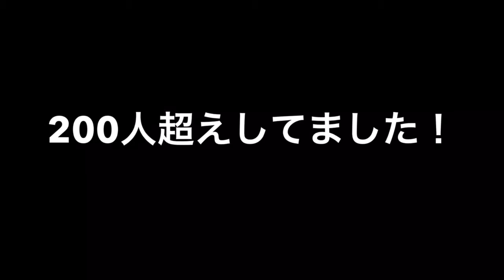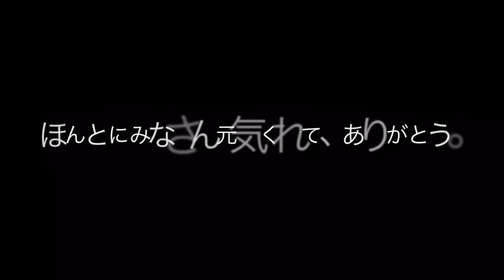チャンネル登録200超えました！みんな、本当に元気ありがとうございます。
みなさん本当に毎日、見てくれてありがとうございます。
毎日、どんな動画出そうかなとか考えるの個人的に楽しくてたまらないです。
でも、たまにつまらないとか言われちゃうけど、
なんでだろうって思ってそれについてちゃんと疑問を持って少しずつ進んで来ました。
正直自分はユーチューバーじゃないです。
ただの動画載せて遊ぶ人です。

だけど、ユーチューバーみたいに凝ったことしないというにも自分だけのこだわりがあって、
編集はあまりせずに、
みんなが撮る普段の動画に近い状態で載せたいからってのが自分のこだわりです。
が、それの楽しみをなんとかみんなにもっと共有したくてです！
確かにそれは地味ですが、
地味でいいんです。
飾りはいらない、とにかく面白いとか、つまんないとか、
ツール関連なら役に立つとか言われれば俺は満足です(∩ω-)
と思いながら毎日動画作成とかをしてました！

でも、一部の人に共有できたのか、
200人のフォロワーさんができただなんて、
俺は嬉しいです。
まだまだ飽きずに頑張りますので、
まだまだお願いします！

さとるより